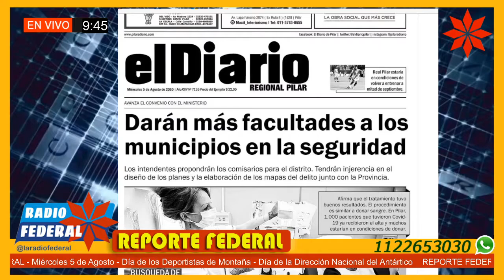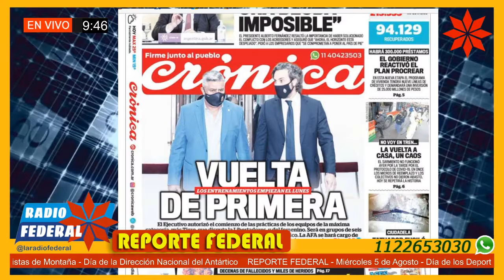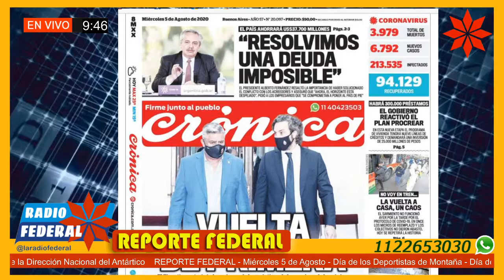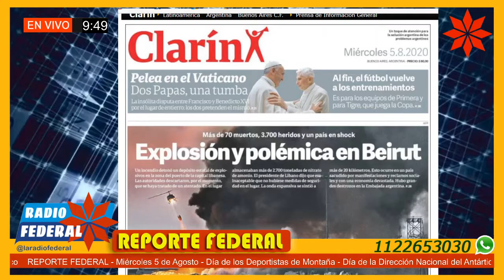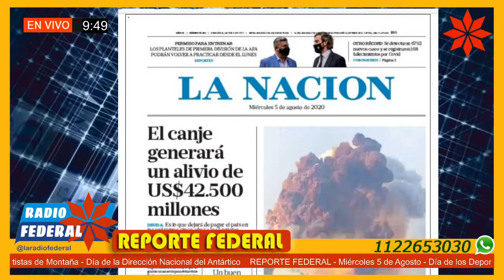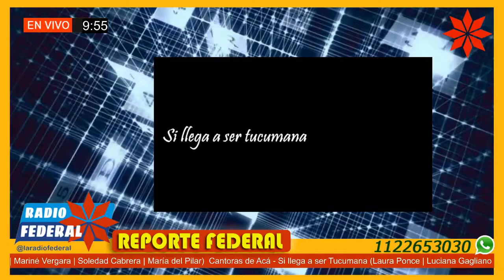Reporte Federal 05/08/20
Reporte Federal – Miércoles 05 de agosto 2020